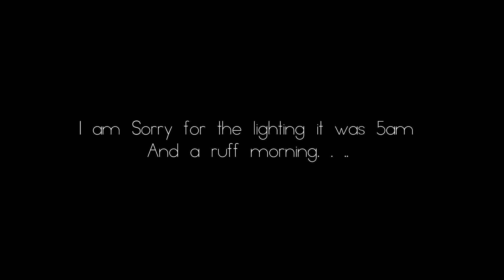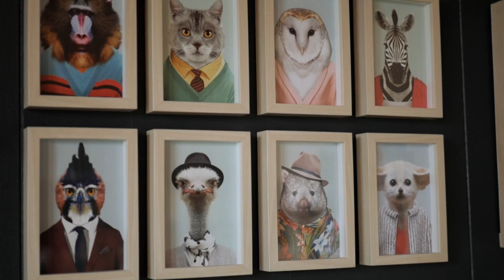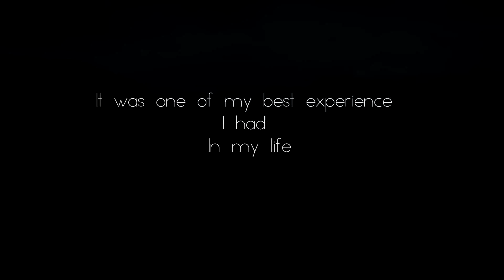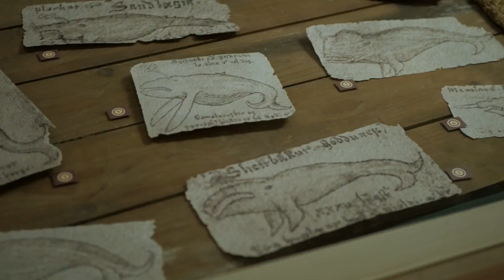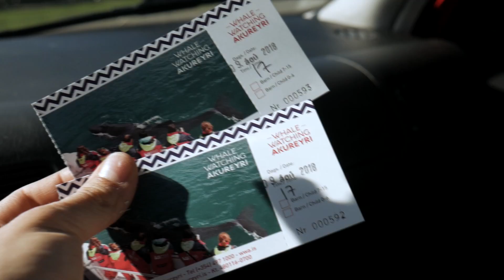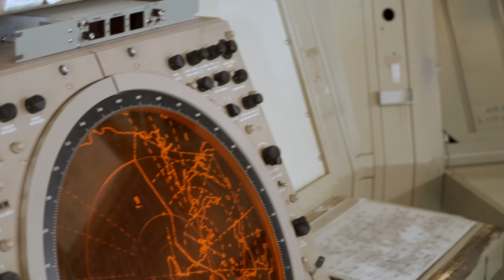Trip Around Iceland The Circle Ring Road 1600km In 4 Days Cinematic vlog Documentary 2018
Wow that was something special, now I know why people travel all their lifes. I hope you like it and going to learn something new about Iceland or just going to feel the atmosphere we felt. Cheers my friends.

Intagram: simonasmazonas

Lets meet in a comment section down below ;)

Song: Soul and Mind
Artist: E's Jammy Jams
Genre: Jazz & Blues